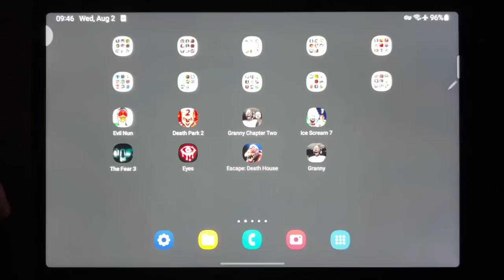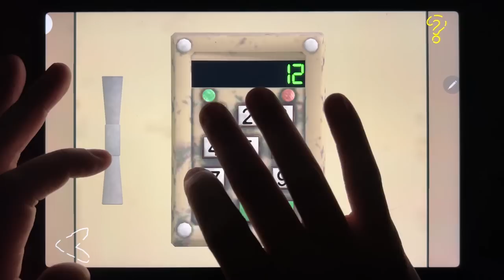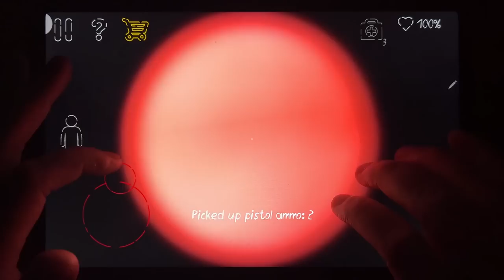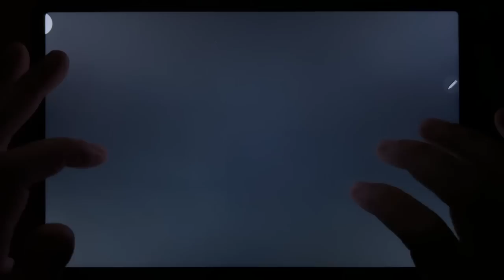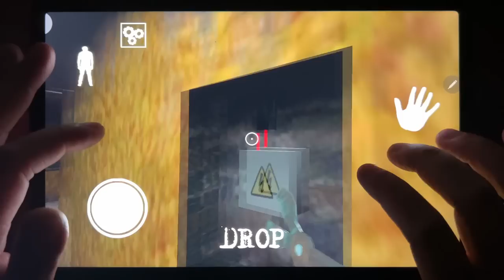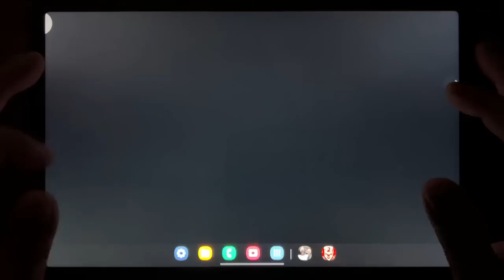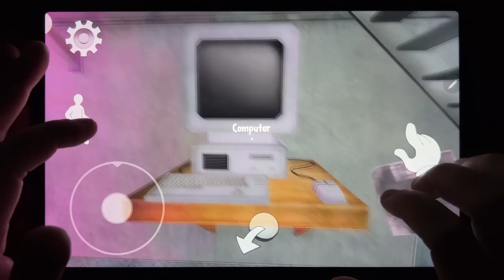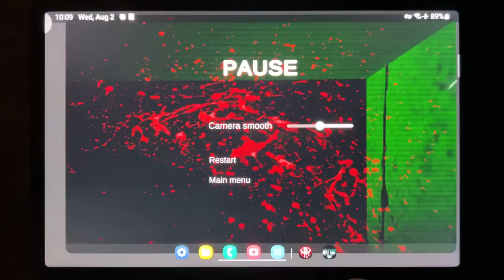Evil Nun, Death Park 2, Granny Chapter Two, Ice Scream 7, The Fear 3, Eyes, Escape Death House...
Evil Nun, Death Park 2, Granny Chapter Two, Ice Scream 7, The Fear 3, Eyes, Escape Death House, Granny